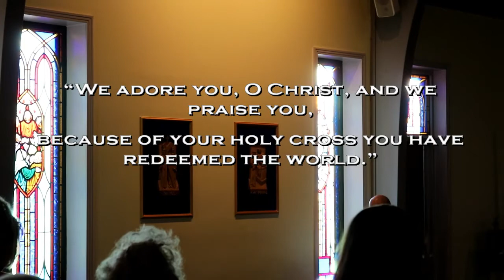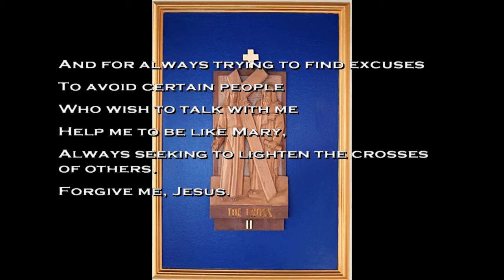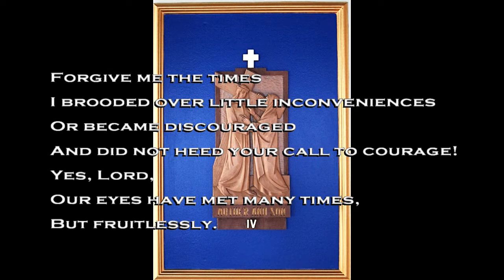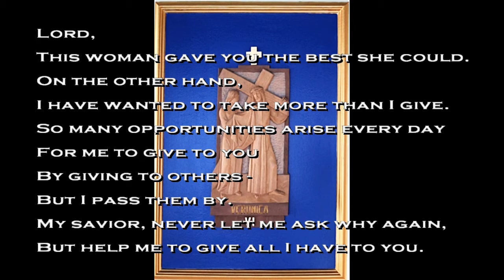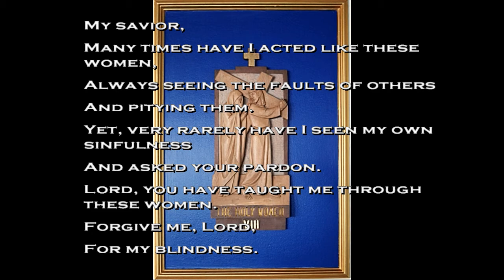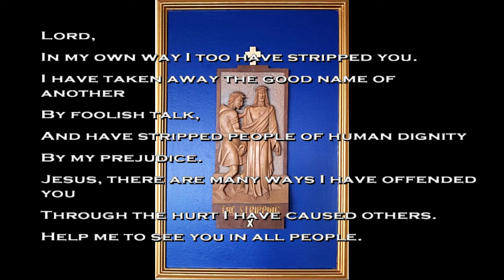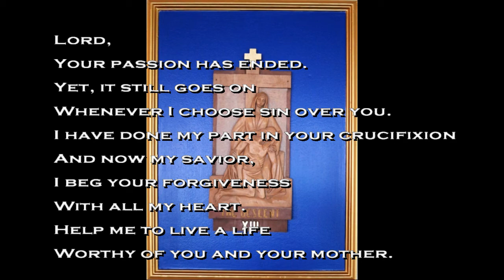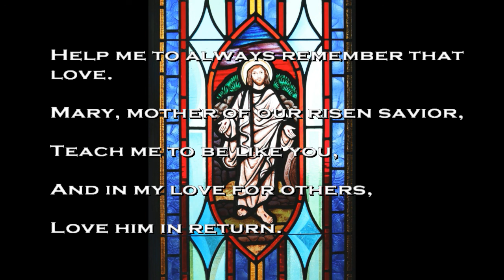Our Lady of Lourdes Catholic Church